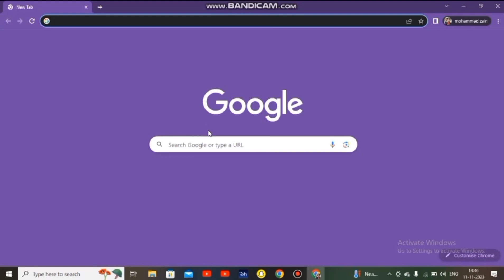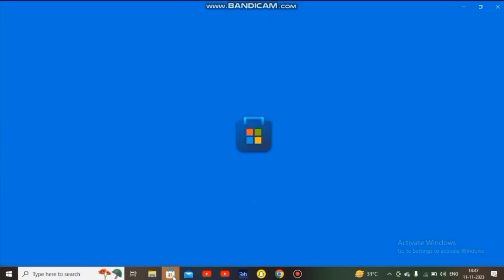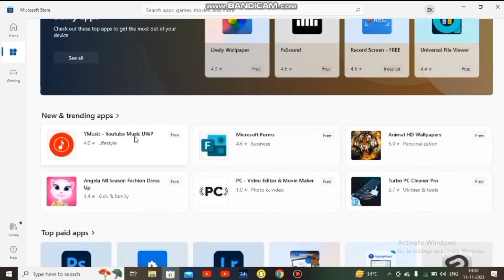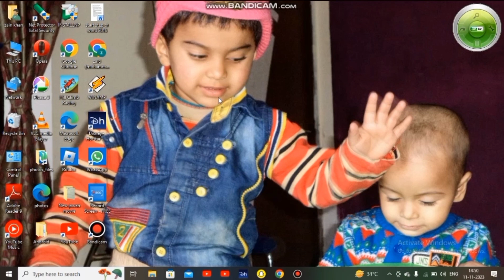HOW TO DOWNLOD APPS IN PC